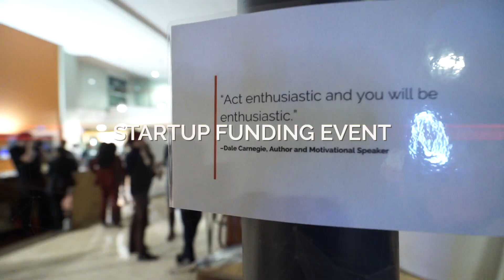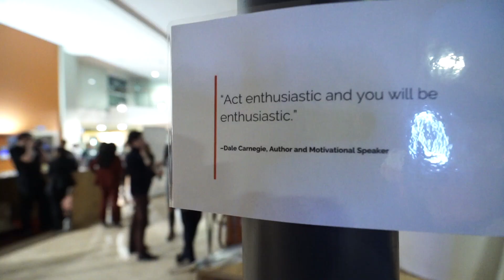Startup Funding Event Rotterdam - Women In Tech event - Official aftermovie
We bring inspiring startups and world-class founders on 1 stage to pitch for our Innovation Funding Award. Be part of our next event full of inspiration and great ideas!